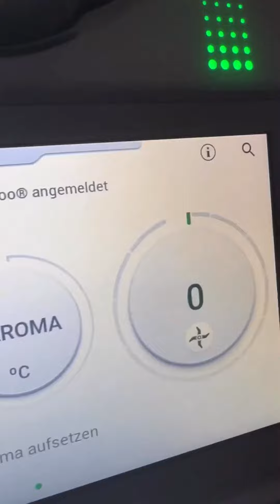Thermomix©️ Heringssalat „Schuba“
„Schuba“ der wohl meistbegehrte Hering - Schichtsalat in Russland !
Bei Feiern wie Silvester, Hochzeiten …., ist er sehr gern gesehen !

Dieses Rezept kannst du super vorbereiten, ist simpel & gelingsicher !!!

10 Portionen / ihr könnt auf die Hälfte machen
Arbeitszeit, 30 Minuten
Kochzeit, 30 Minuten

Zutaten
▫️2 - 3 frische Rote Beete
▫️4 Eier
▫️600 g Wasser
▫️300 g Heringsfilet in dünnen Streifen geschnitten
▫️1 Zwiebel, in dünnen Scheiben
▫️ 2 vorgekocht rote Beete geraspelt
▫️500 ml Mayonnaise
▫️Dill o. Petersilie, nach Belieben

Anleitung
1. Kartoffeln, Möhren sowie rote Beete in kleine Würfel schneiden. Wasser in den Mixtopf geben & die Eier im Einsatz einhängen. Die Kartoffelwürfel & rote Beetewürfel auf dem Varoma verteilen. ( Rühraufsatz vorab reinlegen)
2. Die Möhrenwürfel auf dem Einlegeboden geben, für 30 Min ./ Varoma./ Stufe 1 kochen und etwas abkühlen lassen. In der Zwischenzeit die Zwiebel in hauch dünne Scheiben schneiden sowie die Fischfilets in dünne Streifen. Die Eier pellen und in Würfel schneiden.
3. Auf einen flachen Teller und in einer Springform Ø 26 der reihe nach schichten, dabei jede Schicht leicht mit Mayonnaise bestreichen.
4. Los geht es mit Kartoffeln, rote Beete, Möhren, Eier, Zwiebeln, Hering und zum Schluss die geraspelte rote Beete. Die oberste Schicht ebenfalls mit Mayo bestreichen. Mit Dill oder Petersilie bestreuen, abdecken und für 2-6 Stunden oder besser über Nacht im Kühlschrank ziehen lassen, fertig !!